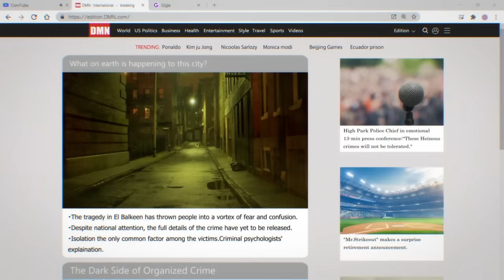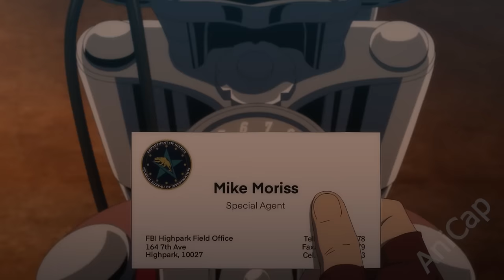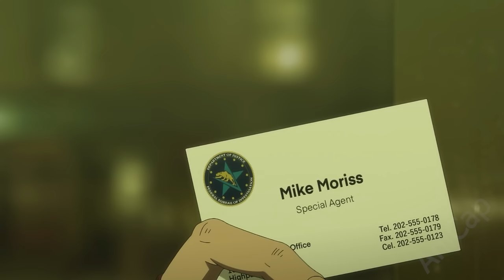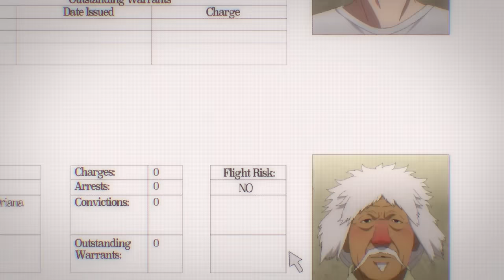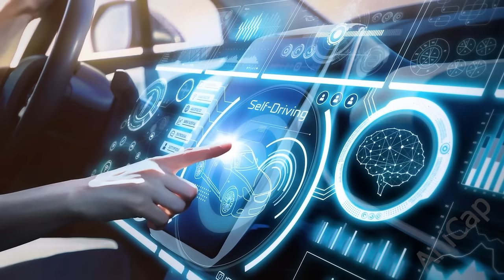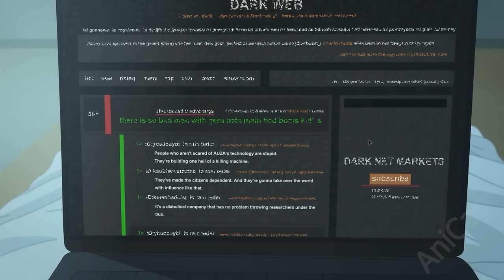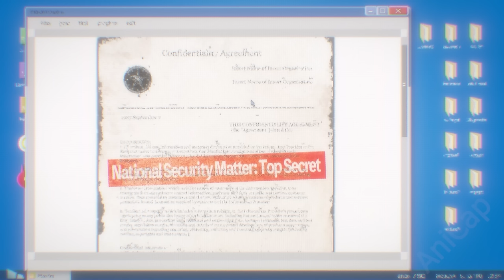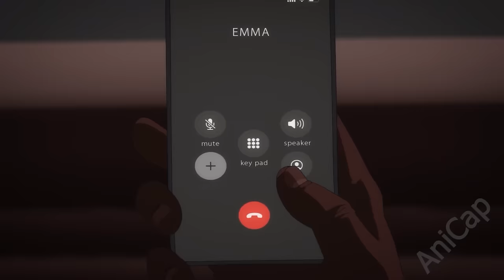Strongest Assassin Hides Insane Power to Protect Family but They Are Taken from Him | Anime Recap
0:00 Part 1
8:51 Part 2
17:41 Part 3
25:31 Part 4
34:17 Part 5

Insanely strong assassin has his family taken away so he comes out of hiding to get revenge.